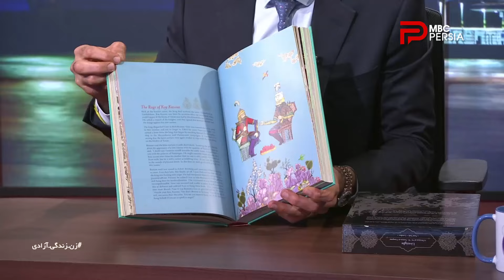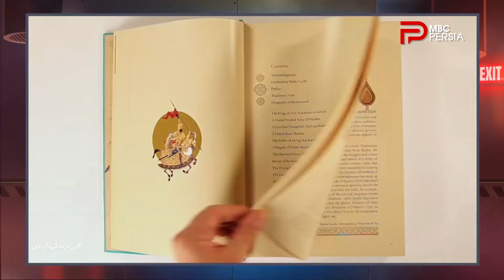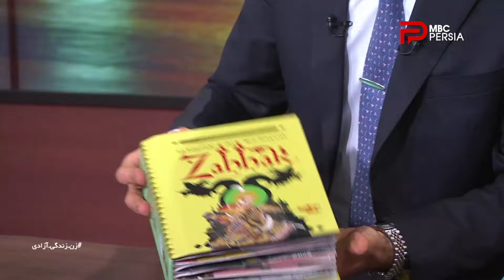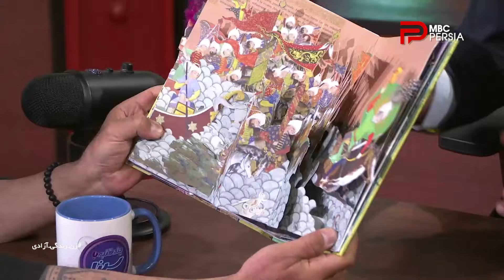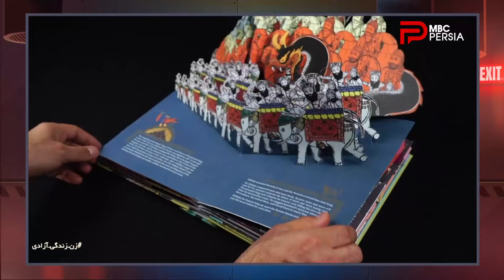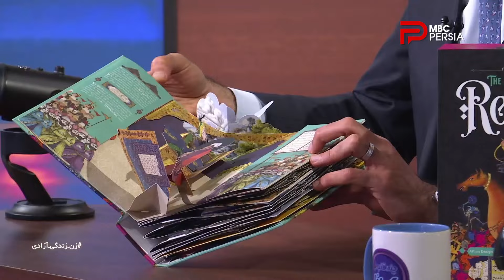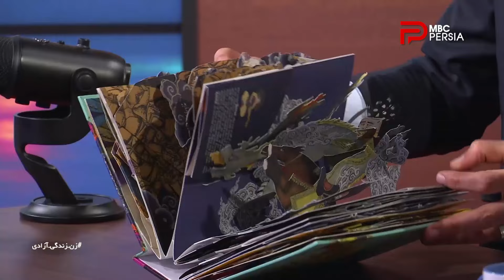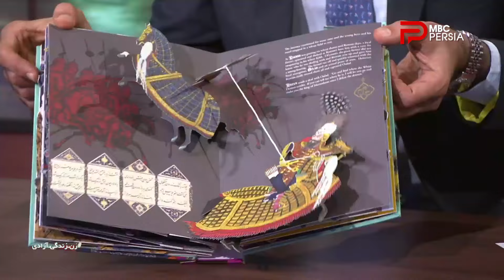چندشنبه با سینا | فصل پنجم | گفتگو با حمید رحمانیان | فعال فرهنگی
گفتگو با حمید رحمانیان | فعال فرهنگی
سیم آخر : اجرای ترانه خانه سرخ
شعر : ایرج جنتی عطایی
آهنگ : آندرانیک